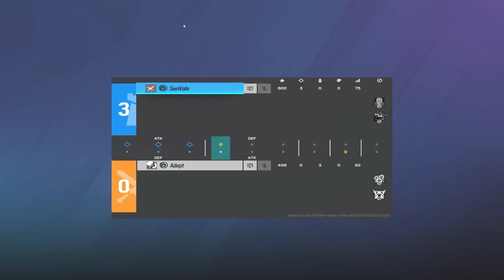Can The OLDEST Champ Beat The YOUNGEST Champ?